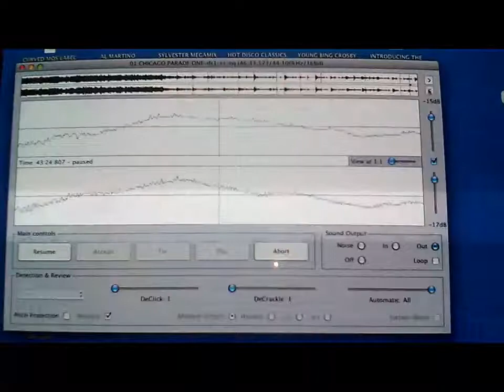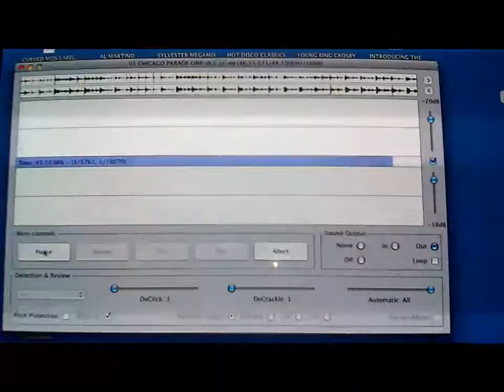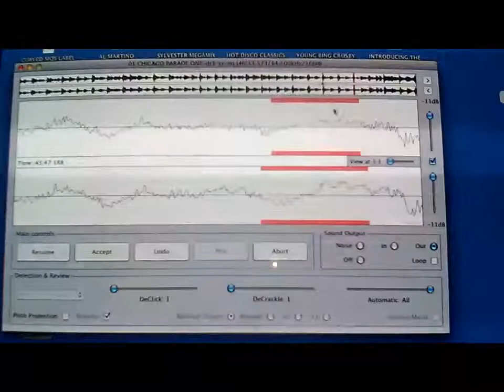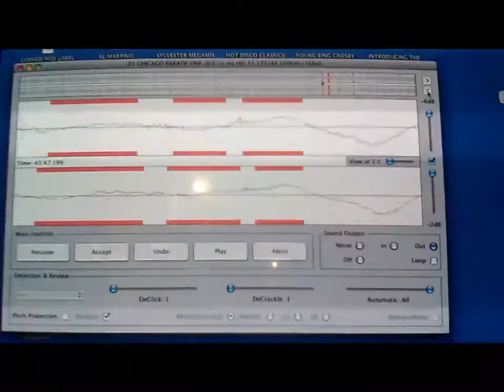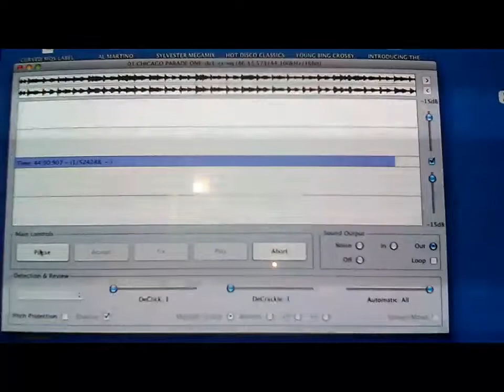RECORD SCRATCH REPAIR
The long painstaking task of removing record scratch clicks via "Click Repair"